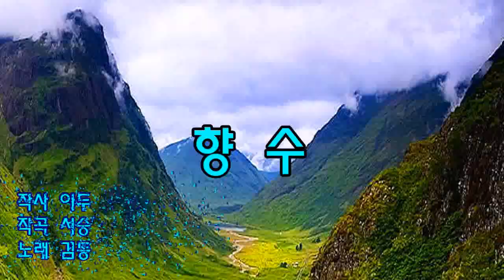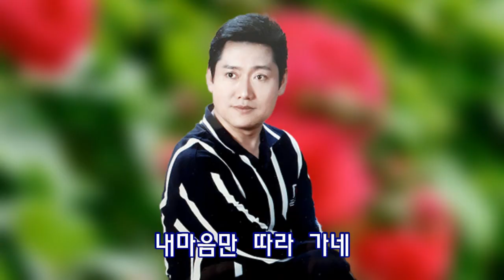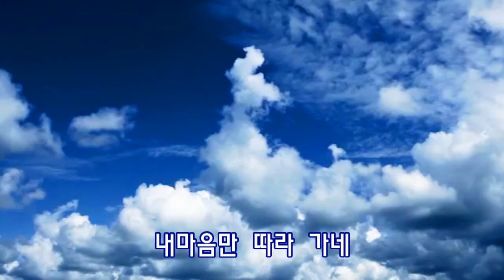향수/가수 김동철 (2019 New ver) 사진 뮤직영상